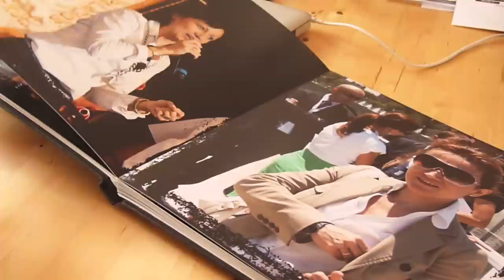¿Quieres trabajar conmigo?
Un video currículum no debe durar más de 2 minutos porque se supone que sólo sale el candidato hablando a la cámara sobre sí mismo y sus habilidades. Pero las mías son el periodismo y la comunicación, así que he buscado un formato muy periodístico, y he entrevistado a anteriores jefes y compañeros, para que sean ellos los que hablen de cómo soy y cómo trabajo. Con todo lo bueno que aquí se dice, lo que más me emociona es saber que he conseguido hacer felices a quienes trabajaron conmigo.